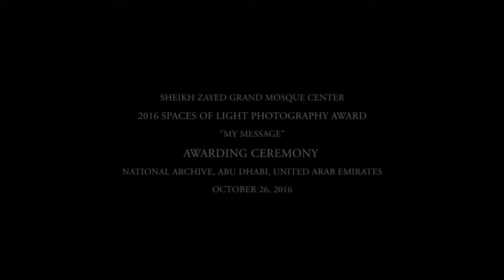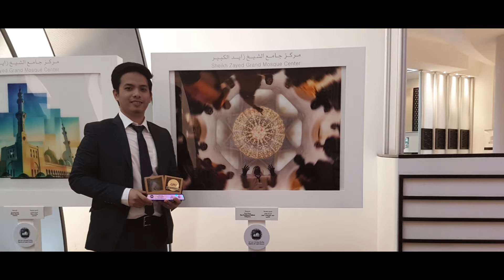SHEIKH ZAYED GRAND MOSQUE PHOTOGRAPHY AWARDS 2016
SPACES OF LIGHT PHOTOGRAPHY AWARDS 2016
1ST PLACE WINNER - GENERAL CATEGORY
1ST PLACE WINNER - SMARTPHONE CATEGORY
OCT0BER2016